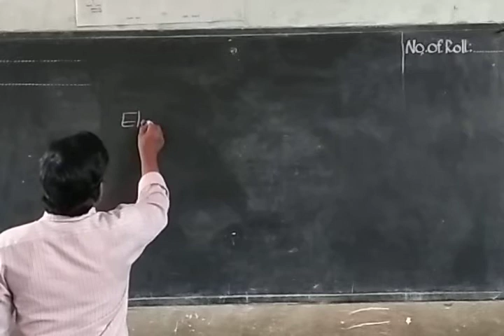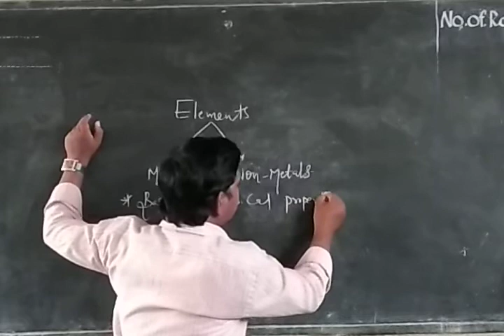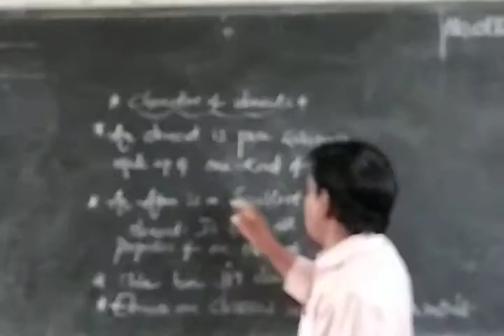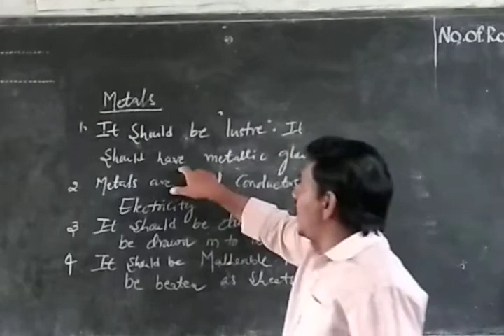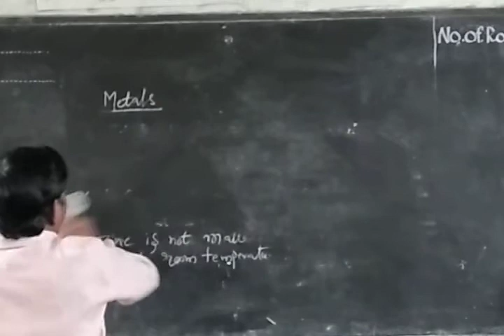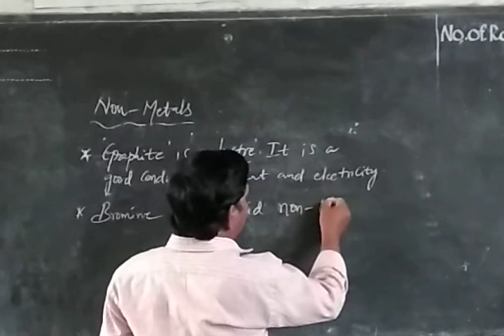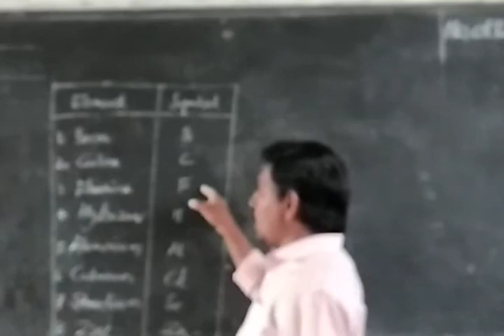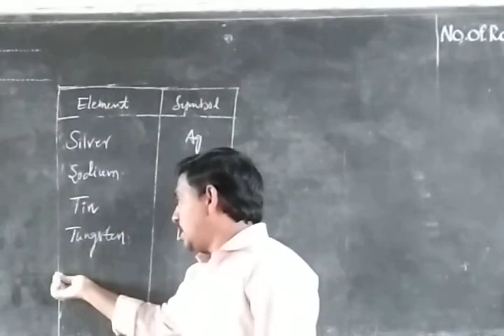VID 20200924 161835 Day 7 7th IIT Chemistry E and C